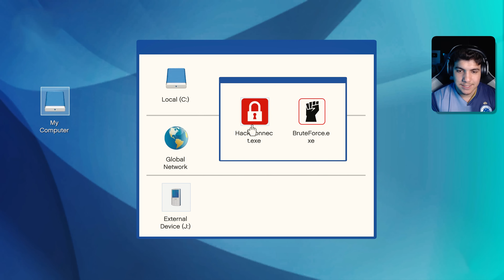ASSALTO AO BANCO COM A GANGUE DOS FAMILIES DE GOLF GTI | GAMEPLAY ULTRA REALISTA NA RTX 3080 TI 4K60